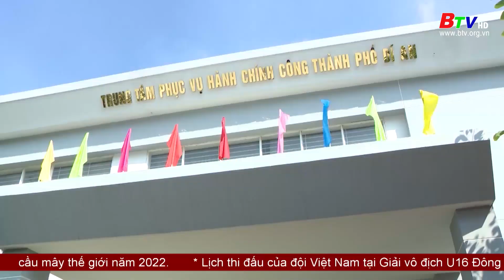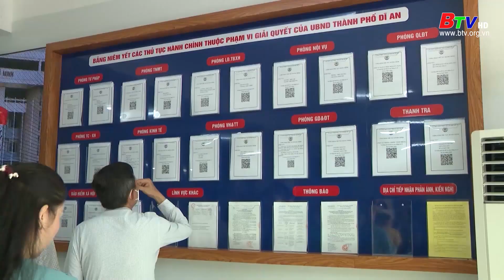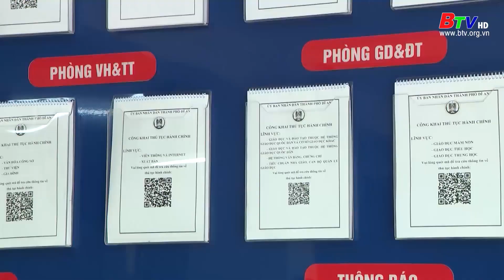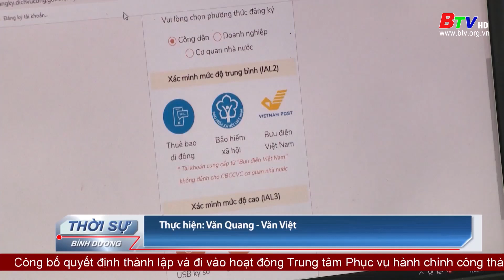Dĩ An công bố thành lập Trung tâm hành chính công